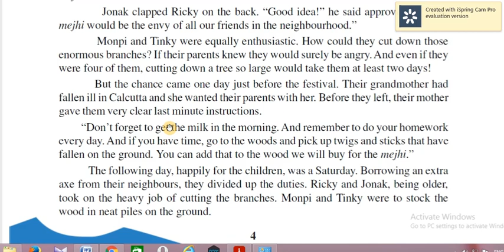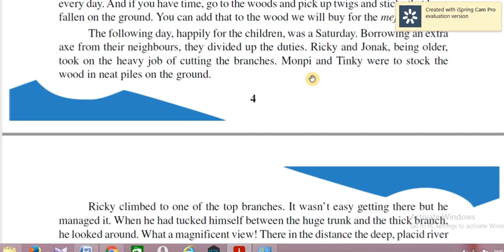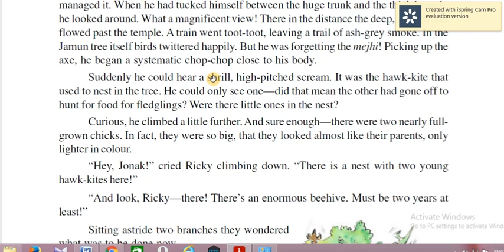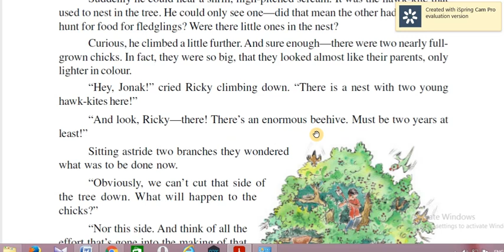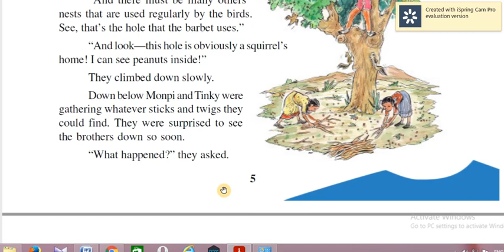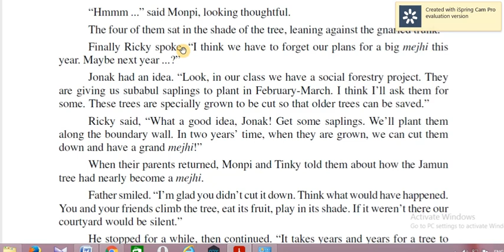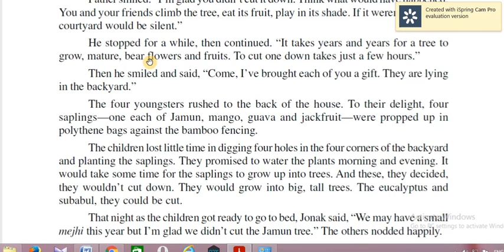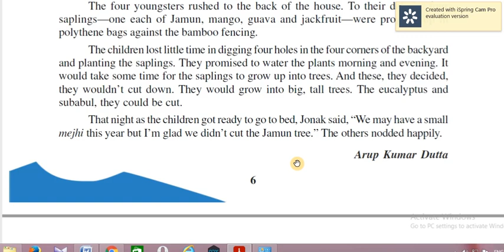The Jamun Tree (class 9th scert book)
By Hima Bindu